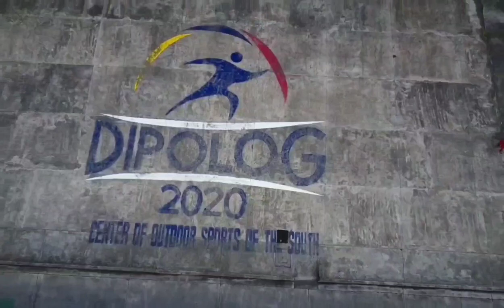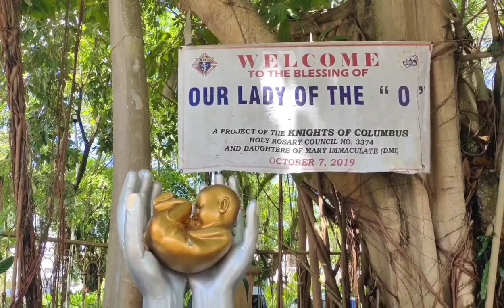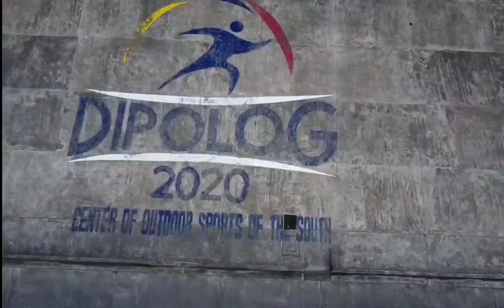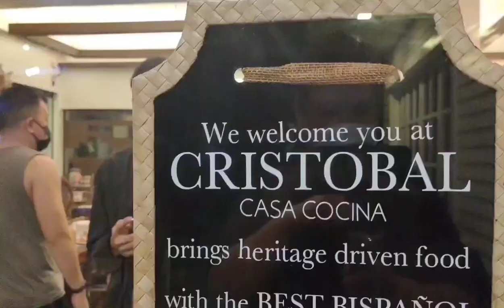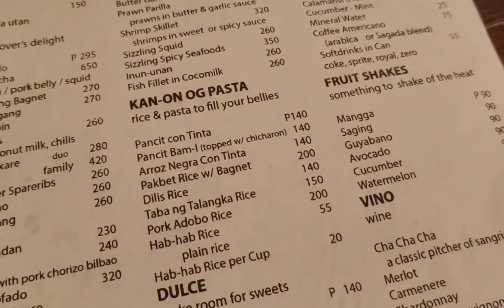Zambo Hotdog Part 1 | DIPOLOG CITY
EXPLORING DIPOLOG CITY

Music from Damon Empero ft Veronica
Name of track: "Vacation"